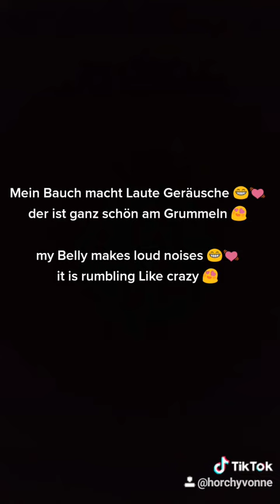Mein Bauch grummelt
In meinem Bauch rumort es Mal wieder richtig 😁